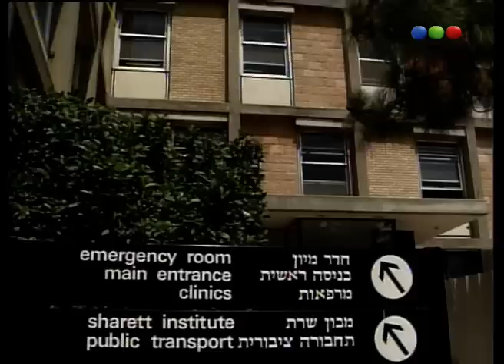Capítulo 64 - Perla Negra